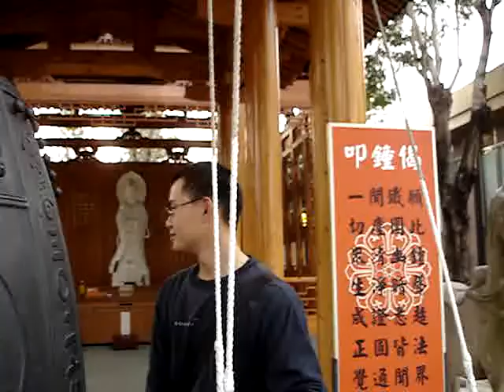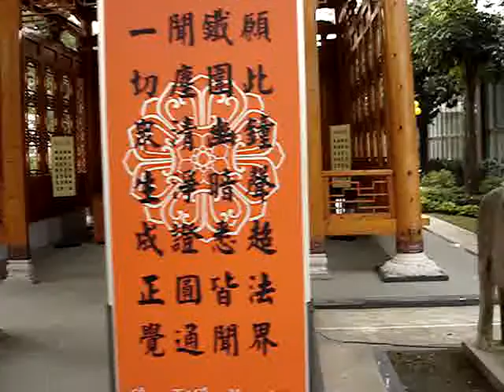2006小鴨與小Q互許終身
2006小鴨與小Q互許終身

Q&D
Man: DuckHugh
Woman: Queen